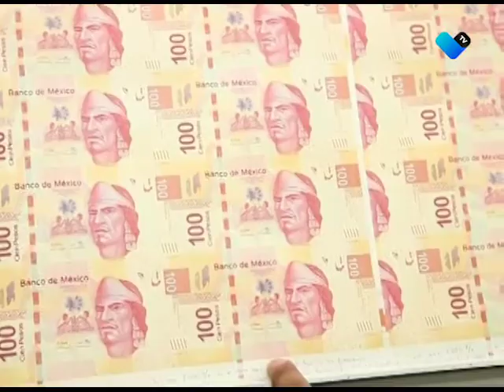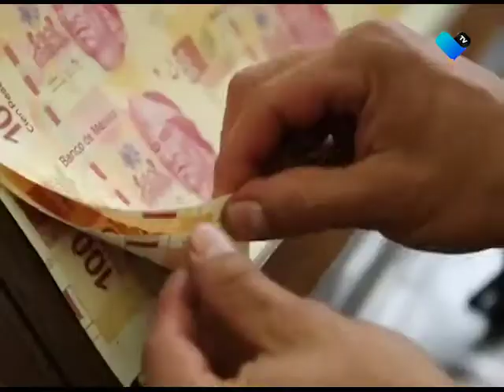VAMOS CRECIENDO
El estado registra un crecimiento anual de 2 por ciento en el primer trimestre de 2021, lo que lo coloca en el top 3 a nivel nacional en reactivación económica.